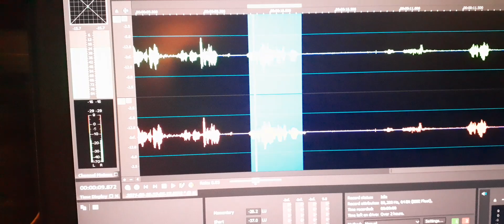2. EVP “How are you Joe Passon?”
EVP “How are you Joe Passon?”